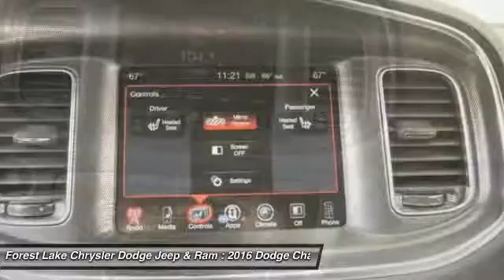2016 Dodge Charger SXT Forest Lake MN D16177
2016 Dodge Charger SXT

300 Horsepower Rating and Navigation-Capable. See Dealer for Activation. Charger SXT Rallye AWD, Go Mango, 10 Beats Premium Speakers w/Subwoofer, 552 Watt Amplifier, Blind Spot & Cross Path Detection, Heated front seats, ParkSense Rear Park Assist System, ParkView Rear Back-Up Camera, and Wheels: 19 x 7.5 Polished/Painted Aluminum. Lifetime Powertrain Warranty included! brbrDo you want it all for you and your kids? Well, with this great 2016 Dodge Charger, you are going to get it.. This sporty car has plenty of space for you and the family. brbrForest Lake Chrysler Dodge Jeep and Ram is proud to serve Northern Minnesota, Northwest Wisconsin, and the Twin Cities metro area. We are here to assist you in obtaining a new Chrysler, Dodge, Jeep or Ram that suits your needs and lifestyle. Call to find out how we can get you in the right vehicle today.brAs of June 1, 2016, only common rebates are included in our internet prices. Select vehicles have a Finance Bonus available. USAA Members, Returning or Conquest Lessees, Special Pricing through your employer, or any Professional Organization you belong to may have even more incentives for you! SEE DEALER TODAY to see what you qualify for. 0% or other sub-vented rate financing is in lieu of all or a portion of the rebates.br We honor any and all available discounts or additional rebates you may qualify for, including Chrysler Affiliate Pricing. Additional discounts will be subtracted from our everyday internet price!  See dealer for details.br*Vehicles used for Snow Plowing or Commercial use are excluded from our FREE LIFETIME POWERTRAIN WARRANTY, LIFETIME POWERTRAIN WARRANTY INCLUDED!* $500 - Denver 2016 Bonus Cash DECGA. Exp. 08/01, $1,500 - Denver Regional Bonus Cash DECG1G. Exp. 08/01, $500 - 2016 DE Retail Consumer Cash 74CG1. Exp. 08/01, $1,000 - DE 2016 Retail Bonus Cash DECGA1. Exp. 08/01